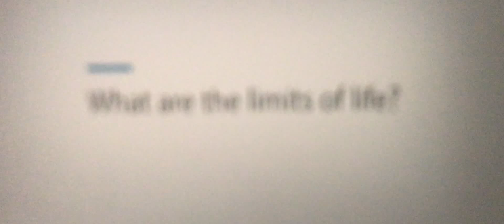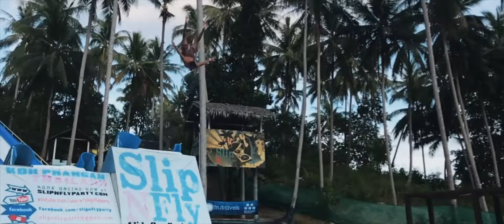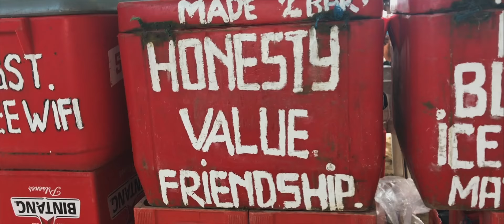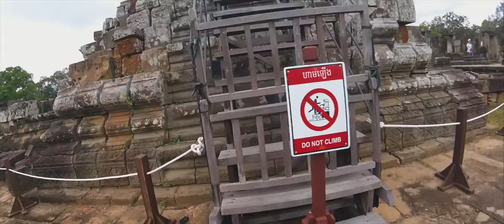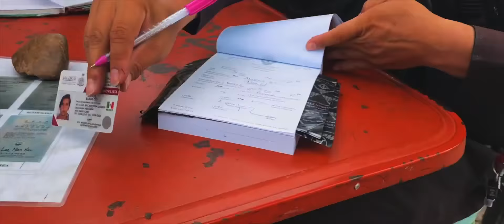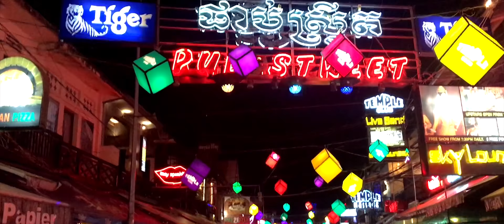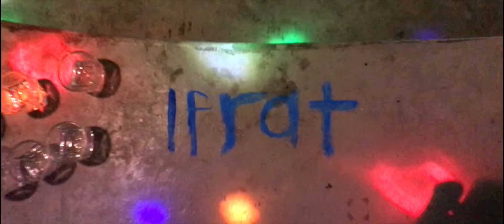Asiatelli: A Trip To Remember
Este verano viajamos a Asia y vivimos una realidad muy distinta a la que estamos acostumbrados. Durante dos meses, nos adentramos al mundo de unas de la personas más ricas y más felices del planeta. Salimos de contexto, experimentando nuevas maneras de viajar, contrario a lo que estamos acostumbrados a llamar turistear. Vivimos lo contrario a subirte a un camión rojo y ver todo de una distancia, lo contrario a caminar entre la gente para tomarte una foto al lado de la famosa atracción turista. Lo contrario al típico mundo de cristal.

Esta es nuestra historia.

Music (by order of appearance):
Sun is Shining - Axwell Λ Ingrosso
Helix - Flume
We are Survivors - Miza
Kilimanjaro - LVNDSCAPE

Pending approval.